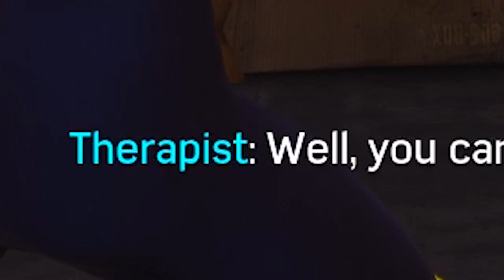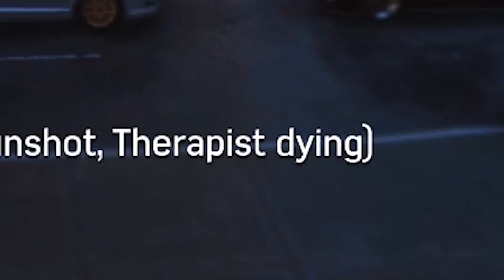Spider Man Final DLC: Silver Sable Team Up & Boring Yuri Is Evil Now? (Part 3)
Next part will be the last!!